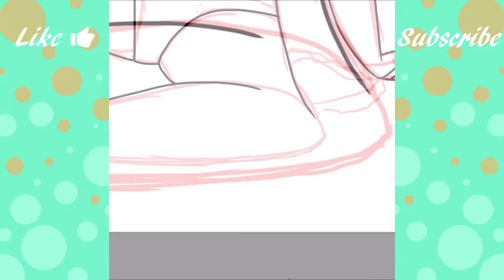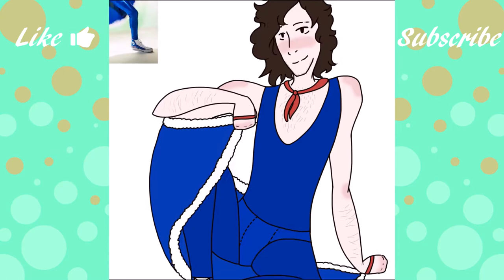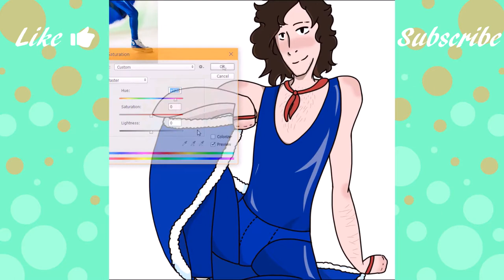Danny Sexbang- Speed Fan Art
I love their music and if you haven't heard of him, look up Ninja Sex Party!!! I personally love Danny's cover of Take on Me! If you want this on a shirt, come check out my Redbubble! (Link down below).If you like this, do me a flavor and click that thumbs up!